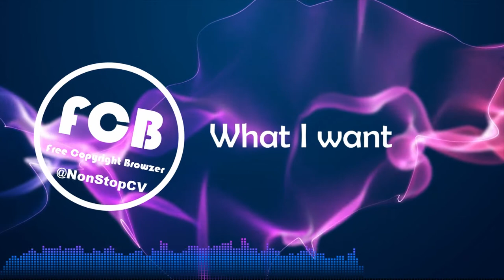CTRL Z - Don't Want U Back - What I Want - Whenever - Tribes @Free Copyright Browzer [Compilation]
You are free to reuse this music in any of your videos.
Listening with unlimited free copyright music.